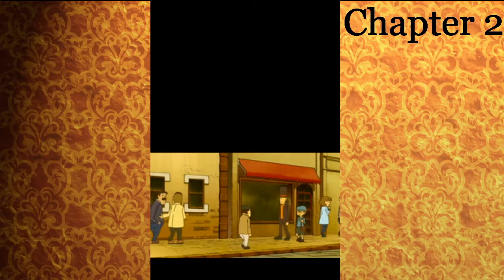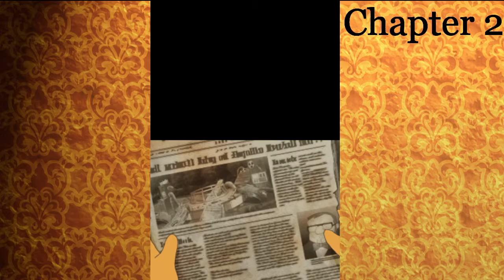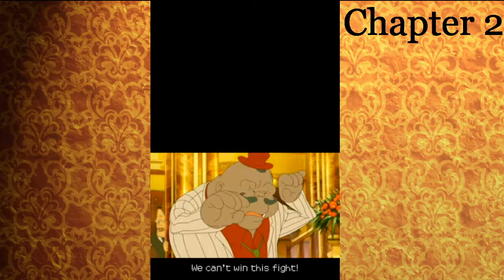FUTURE SELF | Professor Layton and the Unwound Future #2 | ZachSongZ